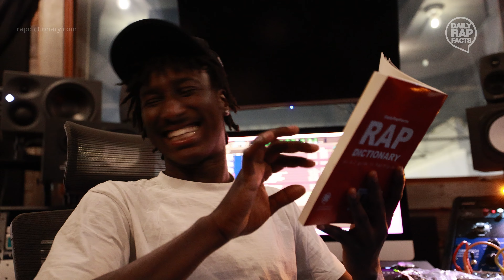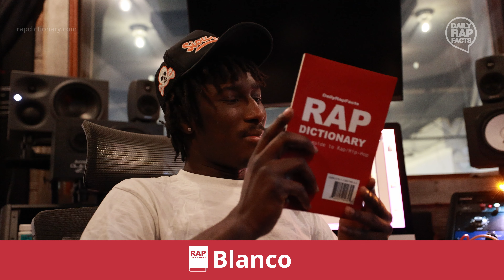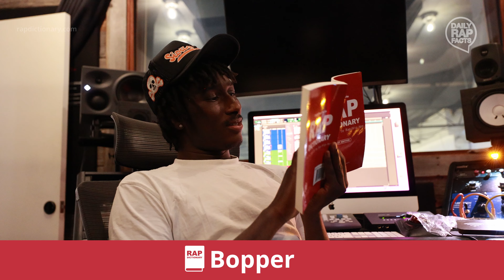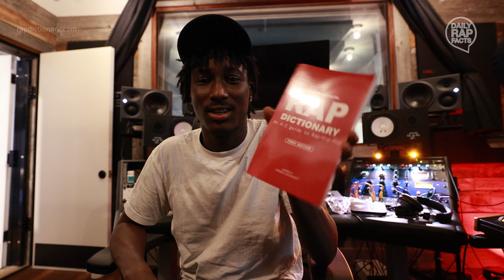Lil Berete reads the Rap Dictionary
Lil Berete reads the Rap Dictionary. Lil Berete goes over some funny words and definitions he didn't know about.

DailyRapFacts is an independent digital media company delivering hip hop facts, videos, news and entertainment to hundreds of millions of hip hop/rap fans around the world.